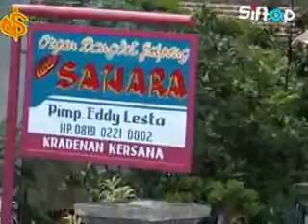NS new sahara TAMBAH JERO - marisa scoopy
The Best Of Music NEW SAHARA joss
Pimp. Eddy Lesta Asuhan Bpk. Agus Sutiono
Desa Kradenan Kec. Kersana Kab. Brebes